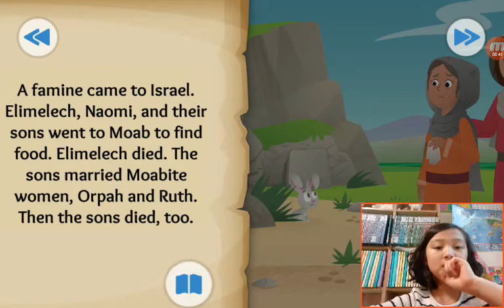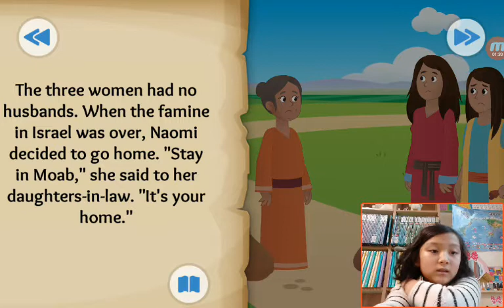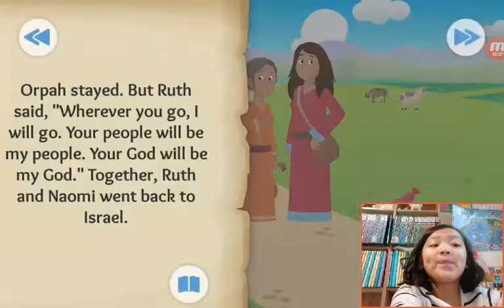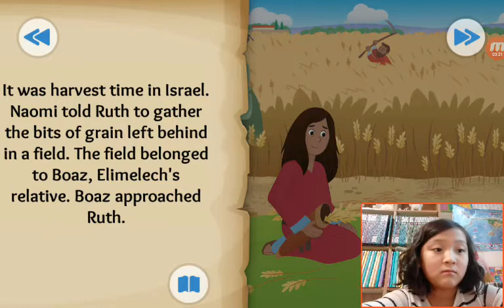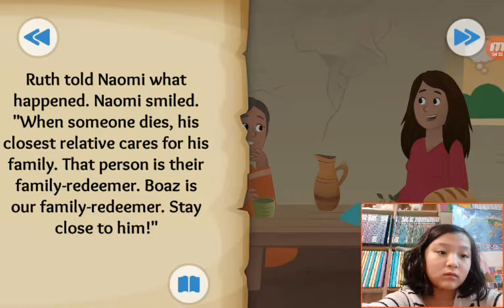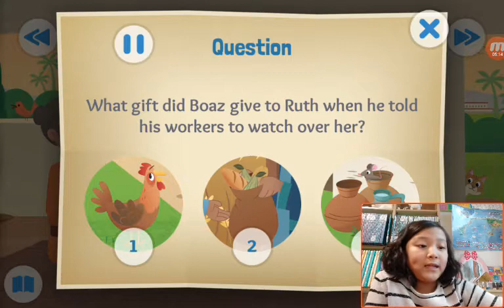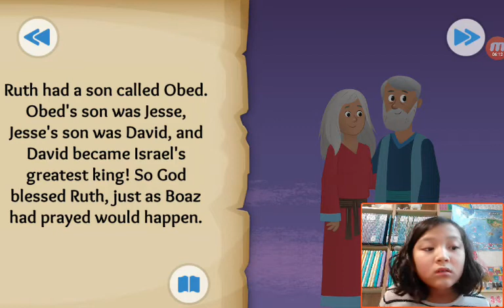‹Kids›Grace：BibleStory(성경이야기) Wherever You Go - Ruth